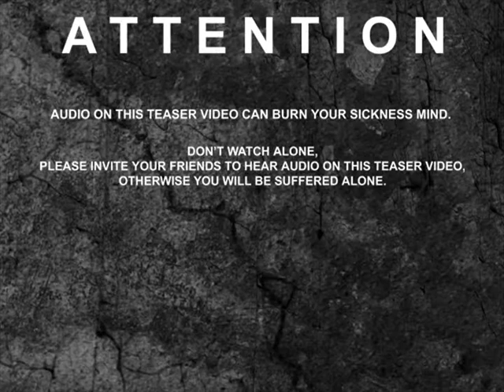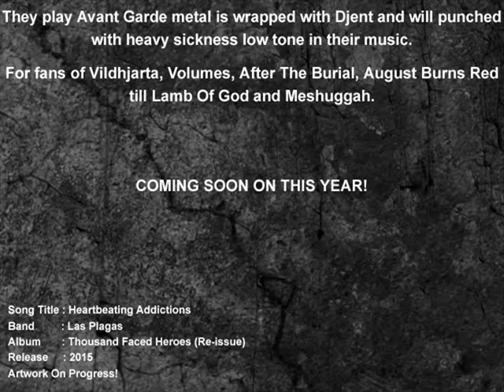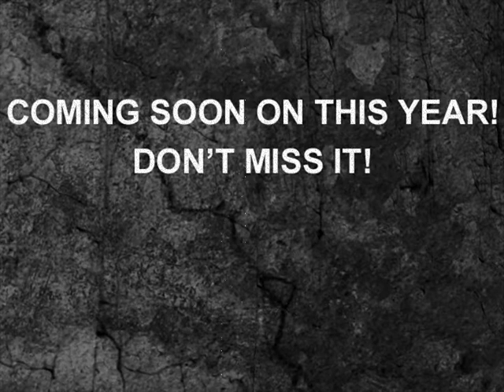LAS PLAGAS "Heartbeating Addictions" [Official Track Streaming]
This is a official video song from LAS PLAGAS "Heartbeating Addictions",
this song taken from an re-issue debut album entitling "Thousand Faced Heroes" has
release coming soon on 2015 by EASTBREATH RECORDS.

Edited By : Rizkygrind

Hit us!

BRING YOU TO THE NEW ERA WITH COMPLEXITY
SOURCE WAVE OF SICKNESS TONE